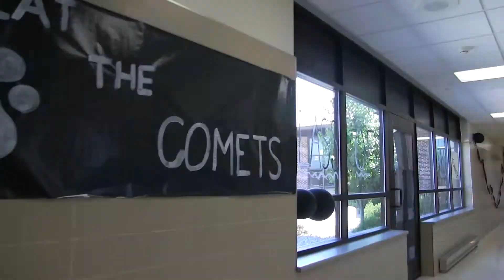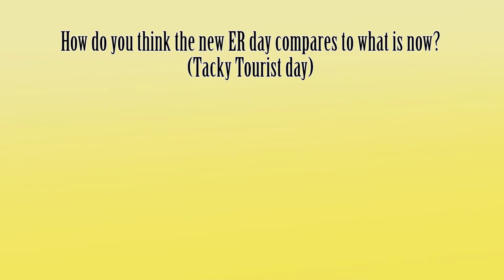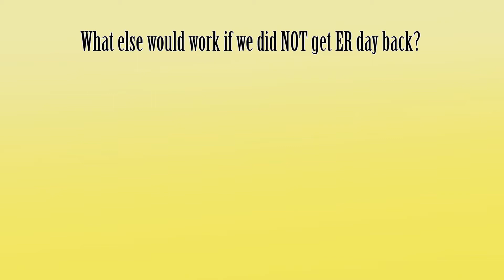CubTV Season 5 Episode 2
This segment is an overview of Homecoming week and the new class schedule.